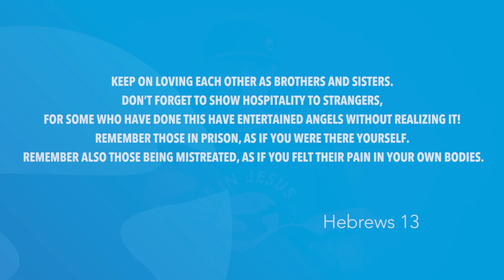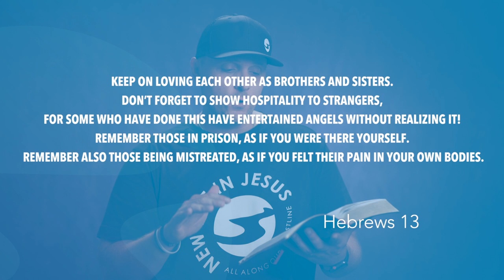Hebrews 13 | Daily in the Word | Pastor Neil Spencer